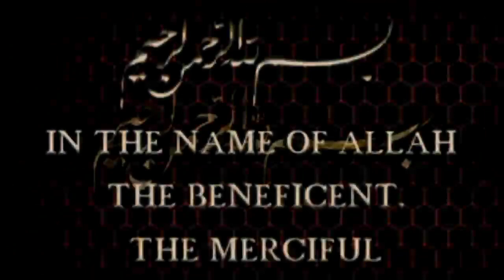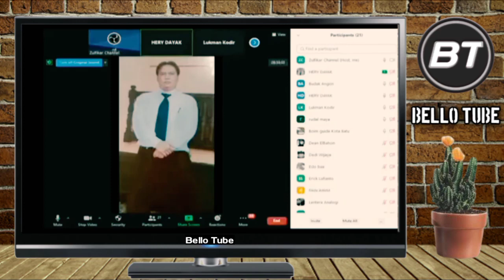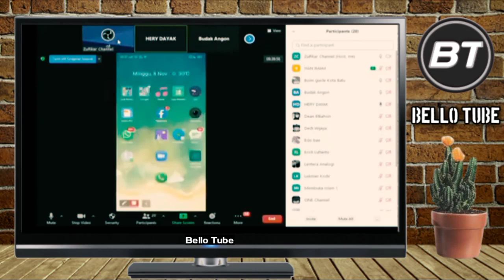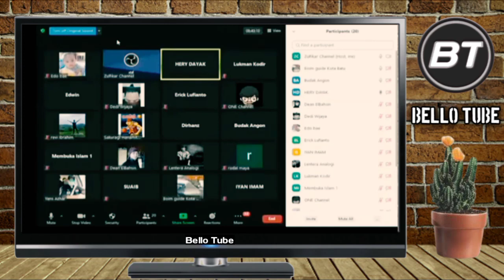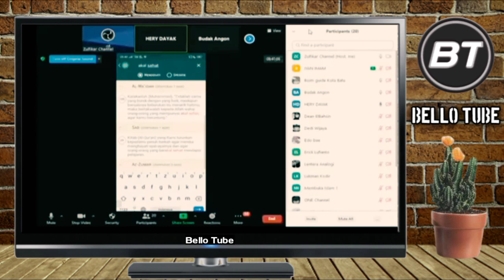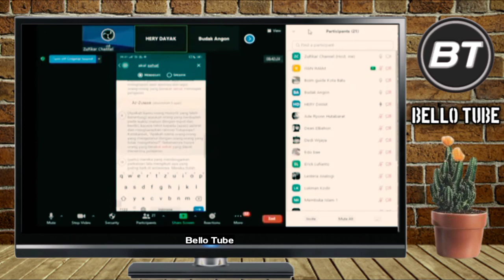MANTAN KATHOLIK DITUGASKAN MENCARI KELEMAHAN ISLAM JUSTRU MUALLAF ‼️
kisah Muallaf bang Heri Dayak, Belajar Islam dengan maksud mencari kelemahan Islam.. justru mendapatkan hidayah MasyaAllah...

bang Heri Dayak adalah  mualaf yang aktif berdialog melawan apologet Kristen...di YouTube..kita doakan semoga beliau Istiqomah dalam iman Islam aamiin..

sumber video: YT. @salamakalsehat